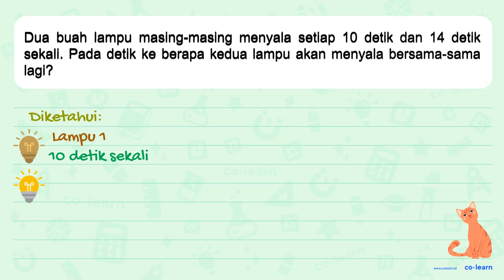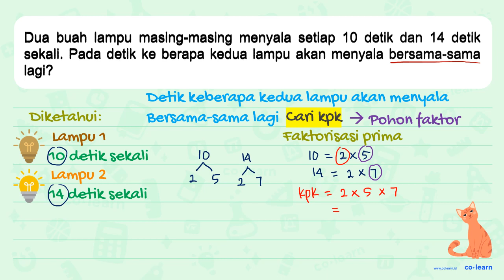Dua buah lampu maslng-masing menyala setlap 10 detlk dan 14 detlk sekall. Pada detlk ke berapa ke...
Dua buah lampu maslng-masing menyala setlap 10 detlk dan 14 detlk sekall. Pada detlk ke berapa kedua lampu akan menyala bersama-sama lagl?

Topik atau Materi: Aplikasi KPK dan FPB - KPK dan FPB - Aritmatika - Matematika Kelas 4 SD - KTSP

00:00 : Bedah Soal
01:00 : Konsep, rumus dan pengertian Aplikasi KPK dan FPB
01:18 : Langkah penyelesaian soal
01:39 : Jawaban akhir
02:09 : Penutup